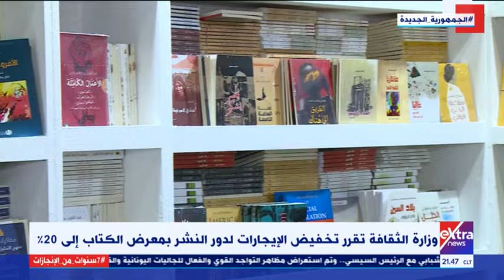غرفة الأخبار| وزارة الثقافة تخفض إيجارات دور النشر بمعرض الكتاب بنسبة 20%